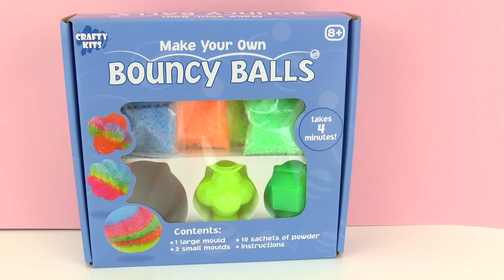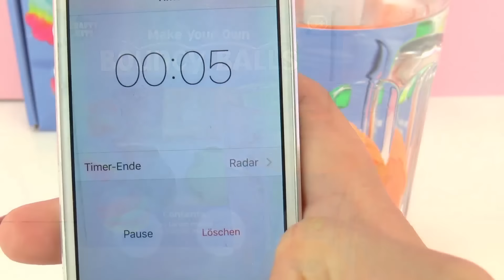MEGA STUITERBAL zelf maken in mooie regenboogkleuren! | Make your own bouncing balls